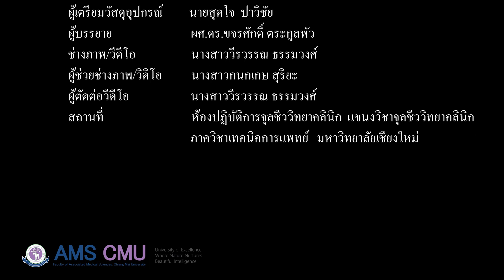CMB - การอ่านลักษณะโคโลนี